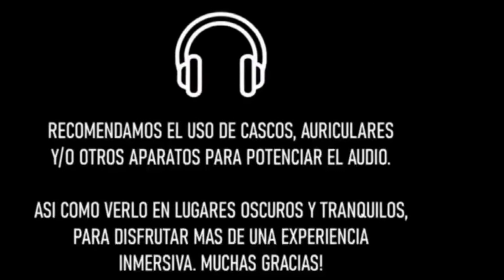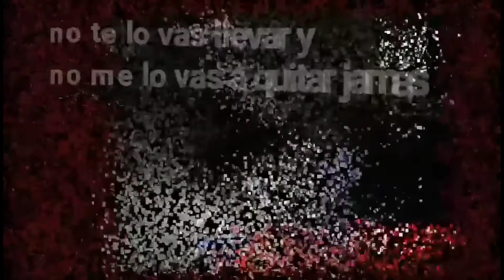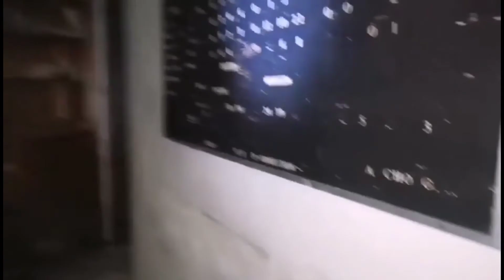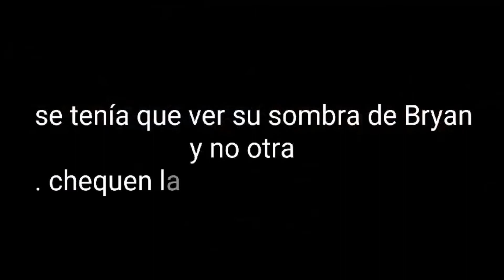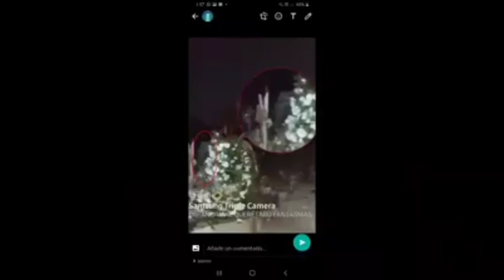MOMENTOS DE ACTIVIDAD PARANORMAL